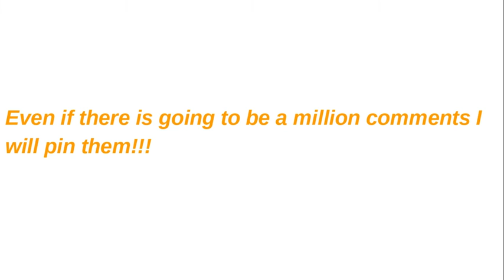I Will Pin Everyone In The Comments Down Below!!!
Yup It's true!!! :)